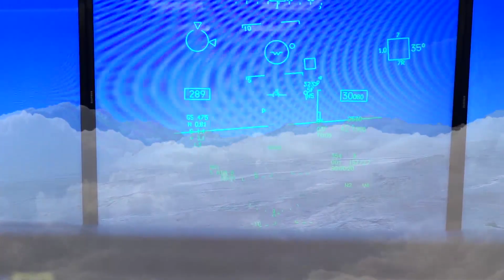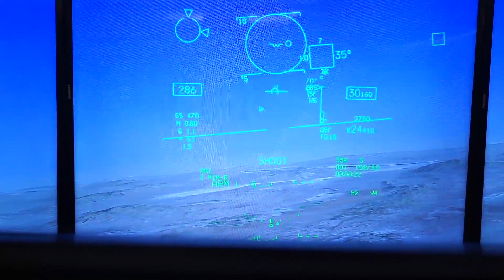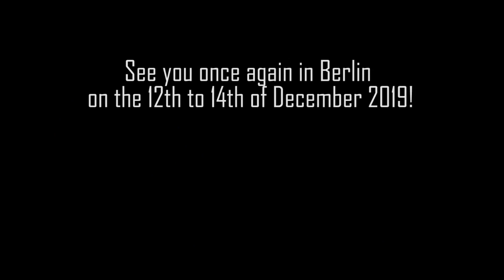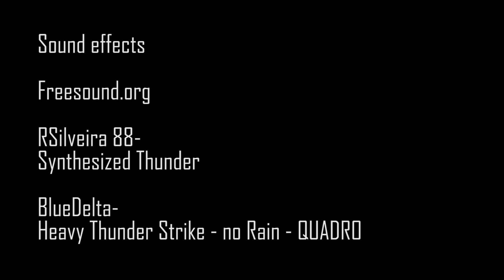International Fighter Conference 2018: Highlights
International Fighter 2018 took place November 2018 in Berlin, featuring the critical issues and technologies supporting the mission including: 5th Generation capability, F-35 preparedness, advances in munitions, sensor and radar technology, and ground attack. The event saw a range of international perspectives on these topics, delivered by experts functioning at both the operational and strategic levels.